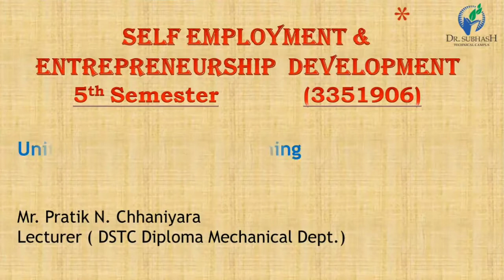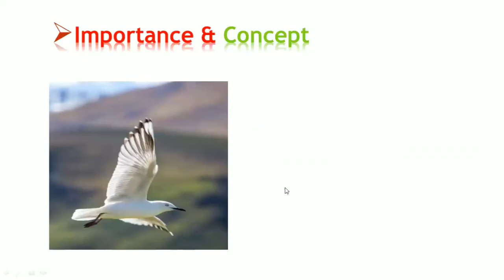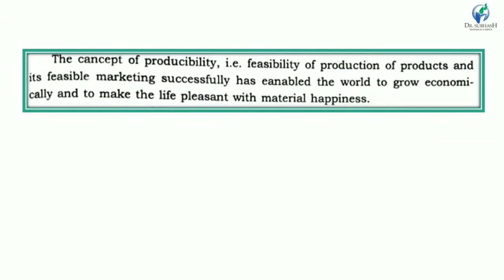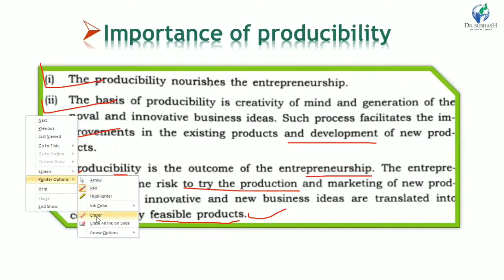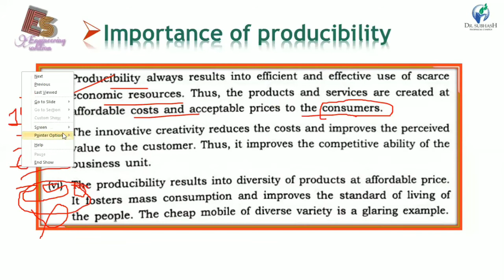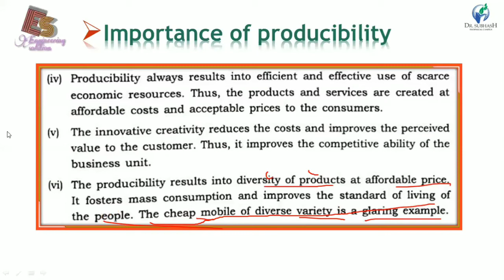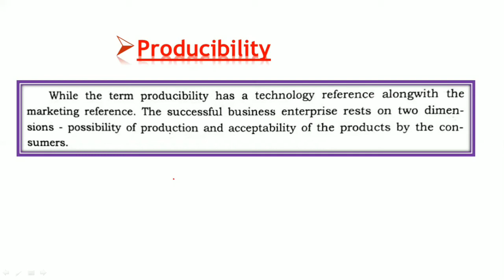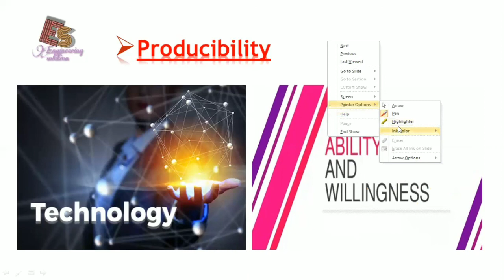SEED Unit-3 Part-8 Producibility & Productivity By P. N. Chhaniyara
ENGINEERING SOLUTION

Hello every one:
DSTC Junagadh.

Information about this video:
Subject: Self employment & entrepreneurship development (Sem-5)

In this video you would learn about basic difference Producibility & Productivity. Also Importance and concept of producibility which will help you to decide what is the producibility ?

Thanks & Regards